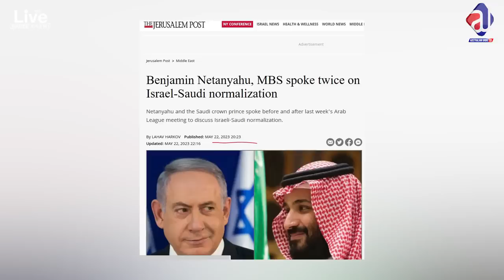Imran Khan response to the PTI Leadership leaving the party| London Plan Regime Change final stage?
About Me
As-salamu alaykum, My name is Sabee Kazmi.
About the video:
Shah Mahmood left PTI?
Shireen Mazari Left PTI?
Fayaz ul Hassan chahan left pti press conference
Why leave PTI?
Article 6
PTI leadership
Imran khan response
London regime change plan final stages
Nawaz sharif london plan
Zardari with Establishment
shehbaz sharif
asim munir